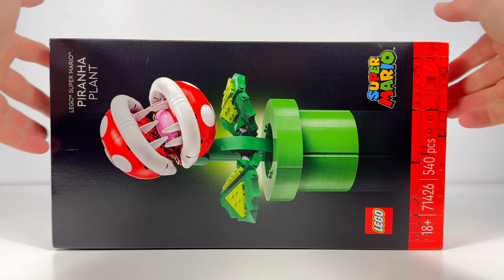KWIATEK PIRANIA 🥀 LEGO SUPER MARIO 71426 RECENZJA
Zrelaksuj się, budując tę ruchomą figurkę LEGO® Super Mario™ Kwiatek Pirania (71426)🦷 Odtwórz charakterystyczne cechy rośliny i ustaw jej głowę, paszczę, łodygę i liście🌿 Po ustawieniu jej w rurze do zbudowania stworzysz zabawną ozdobę domu lub biura🤓 Spraw sobie przyjemność lub podaruj tę kolekcjonerską figurkę LEGO Super Mario jako prezent urodzinowy lub świąteczny dorosłym fanom Super Mario™😀